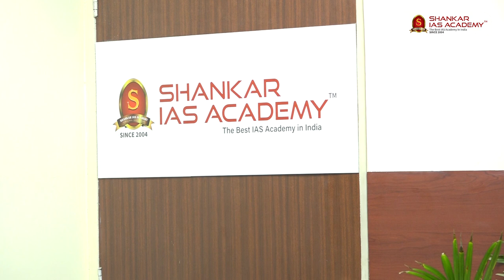PRAKASHKAR AKSHAY ASHOK | AIR 25 | UPSC IFS Topper 2021| IFS Topper 2021 Mock Interview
Shankar IAS Academy congratulates PRAKASHKAR AKSHAY ASHOK, All India Rank-25 (UPSC IFS 2021) on this outstanding achievement, and we are honoured to have played a role in his success. Wishing him all the very best for his future!

79 out of 108 selections in IFS 2021 are from Shankar IAS Academy.

73% of All India results are from Shankar IAS Academy.

* 12 Rank Holders from Tamilnadu All 12 are students of Shankar IAS Academy for Classroom Program / Test Series/Interview Program.

* 8 Rank holders among top 10 ranks in IFS 2021.